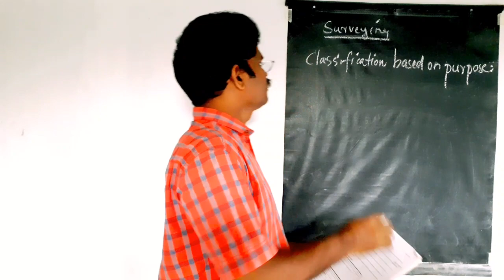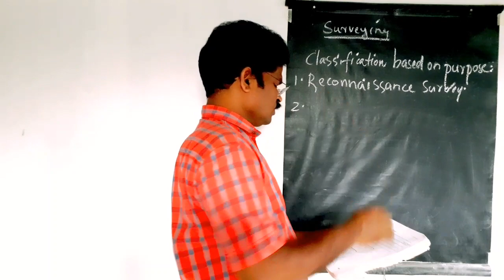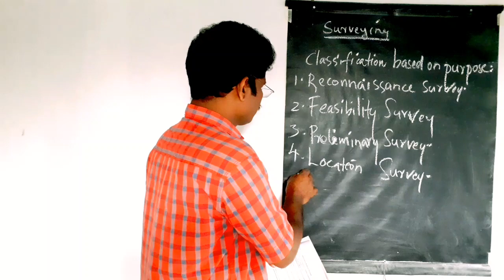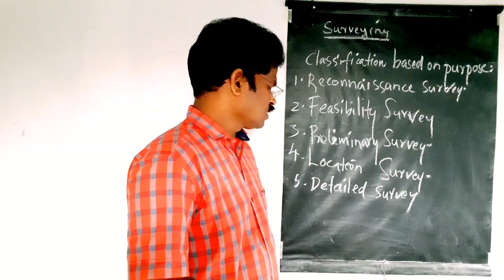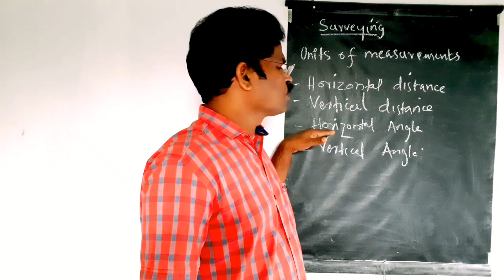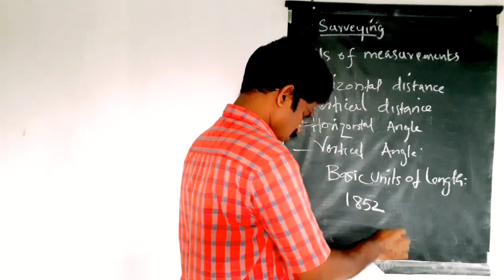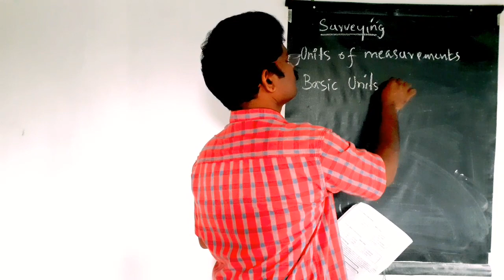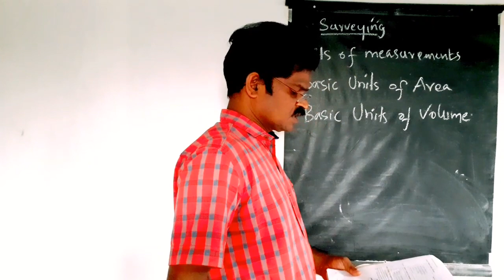Surveying, General Engineering, THS Std 9, Chapter10, Part3